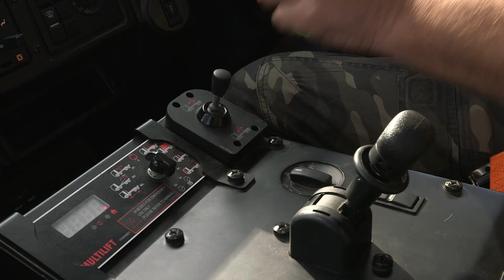Rheinmetall Australia – First deliveries of the HX to the Commonwealth of Australia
Rheinmetall MAN Military Vehicles Australia (RMMV Australia) is proudly commencing deliveries of the next generation tactical logistics capability for the Australian Defence Force under the Land 121 Phase 3B program.^